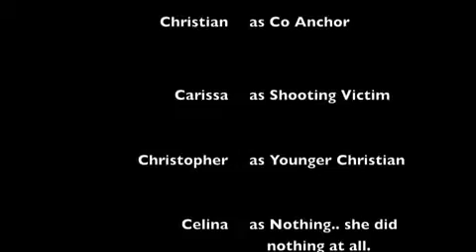Kassing Kids News-Episode 1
Anchor Carmen investigates Officer Christian. Later the fountain of youth found.